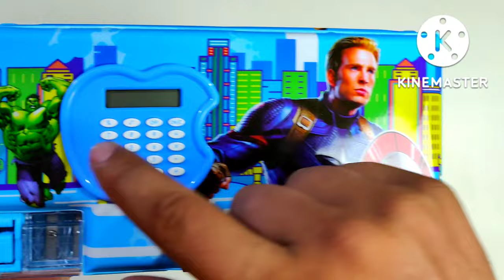Latest Calculator With LED Pencil Case | Unboxing And Review | Calculator Geometry Box, Pencil Box